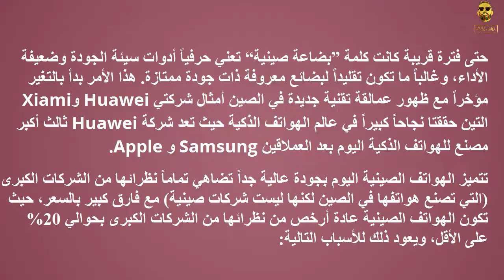شاهد لماذا المنتجات التقنية الصينية رخيصة؟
المنتجات الصينية في مصر,
المنتجات ال واسعارها,
لماذا المنتجات الصينية رخيصة,
المنتجات الصينيةصينية
منتجات التقنية الحيوية
منتجات التقنية الحديثة
جامبو لتوزيع المنتجات التقنية
المنتجات التقنية
منتجات تقنية حسنت من حياتنا
منتجات تقنية النانو
منتجات تقنية
منتجات روعة التقنية
منتجات روعة التقنية
منتجات بنك التقنيات